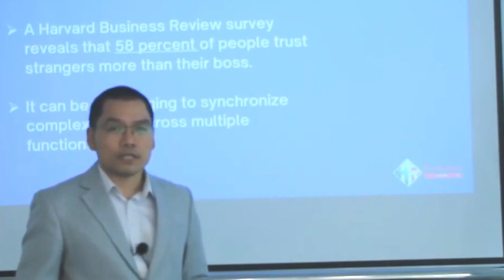Pro EduX of VSHR Pro Academy | Upskill, Reskill, Retain Your Employees Today